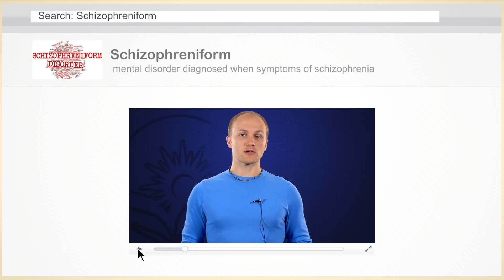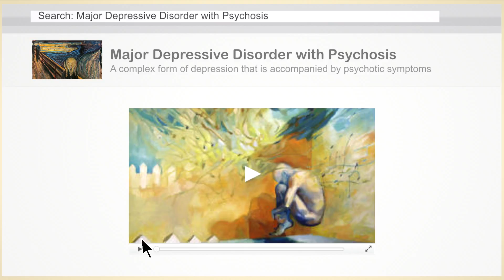EPIC: Learning More About My Diagnosis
In the EPIC program, having a strong understanding of what your diagnosis is will become a vital part of the recovery process.  In learning about your diagnosis, you will be able to recognize symptoms, identify triggers and take the necessary steps to avoid relapse.

While knowledge about your mental illness is but one of many steps in the recovery process, it is a powerful component that will help you cope with symptoms as well as inform others who might also have this diagnosis.

This video is by no means a thorough source of information about your diagnosis.  It is meant to be a gateway towards discovery in hopes that you will continue the learning process in becoming the person you want to be.

All credit to Daniel Fowler.  You are ever so generous!